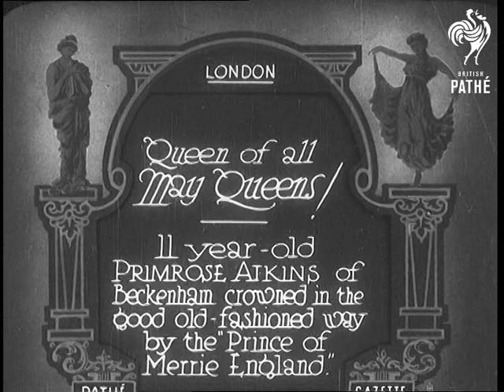Queen Of All May Queens! (1932)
Full title reads: "London. Queen of all May Queens! 11 year old Primrose Atkins of Beckenham crowned in the good old-fashioned way by the 'Prince of Merrie England".

London.

Procession of May Queen . Her carriage is pulled by small children in fancy dress - some of the girls are dressed as fairies. In the background we can see children May Pole dancing.

C/U young girl dressed as 'Prince of Merry England' with silly hat and fake long hair crowns the May Queen, Primrose Atkins. 'He' kisses her on the cheek.

The May Queen, sitting on a throne, greets other May Queens from various parts of London.

Crowds gather around to watch large demonstration of May Pole dancing.

 FILM ID:673.24